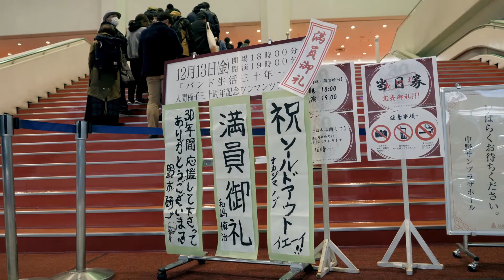『映画 人間椅子 バンド生活三十年』予告編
唯一無二、人間椅子、初映画化！
『映画 人間椅子 バンド生活三十年』

1987年に結成され、今や海外での評価も高まりつつあるロックバンド、人間椅子。
そんな彼らのバンド生活三十年、円熟期を迎えた彼らの圧倒的なパフォーマンスを収録したドキュメンタリー『映画 人間椅子 バンド生活三十年』の公開が決定！

デビュー三十周年を記念して開催されたツアー「バンド生活三十年〜人間椅子三十周年記念ワンマンツアー」の千秋楽、ソールドアウトした東京・中野サンプラザホールライブ（2019年12月13日）の様子や、2020年2月にドイツとイギリスで行われた初の海外ワンマンツアーでの貴重な映像も収録されている。

監督は、DIR EN GREY、BUCK-TICK、SAの劇場版を手がけてきた岩木勇一郎。人間椅子の迫力のパフォーマンスを、その場の空気、彼らの息遣いとともに見事に切り取る。

【クレジット】
出演：人間椅子【和嶋慎治（Guitar&Vocal）／鈴木研一（Bass & Vocal）／ナカジマシノブ（Drum & Vocal）】
監督：岩木勇一郎
企画・製作：スピード／協力：徳間ジャパンコミュニケーションズ
(C)2020 映画 人間椅子 バンド生活三十年 製作委員会

※2020年9月25日(金)より劇場公開